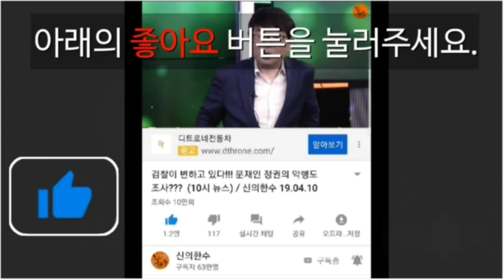문재인, 공수처 찍고 독재로 간다!!! (석동현 전 부산지검장) / 신의한수